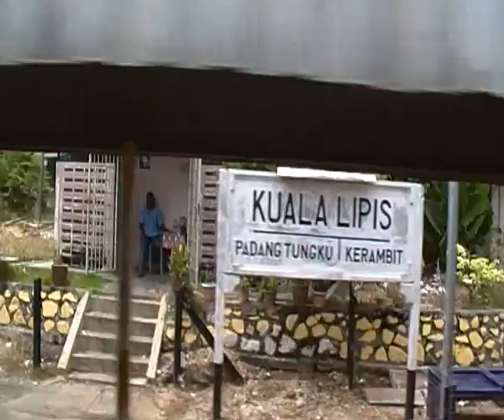17. [KTM] East Coast May 2011 - Kuala Lipis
5th May 2011 - Ekspres Sinaran TImur 14 (S'pore - Tumpat) arriving Kuala Lipis station.